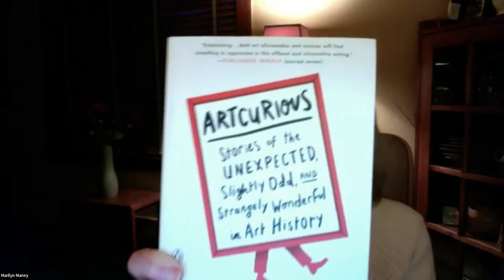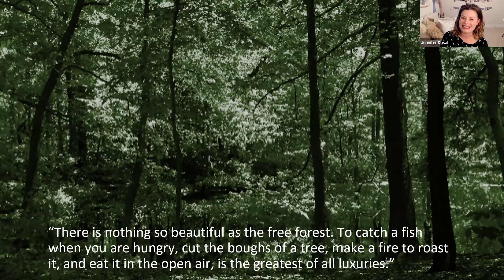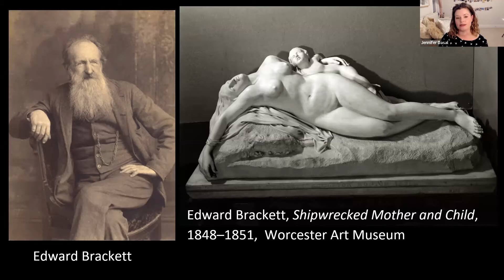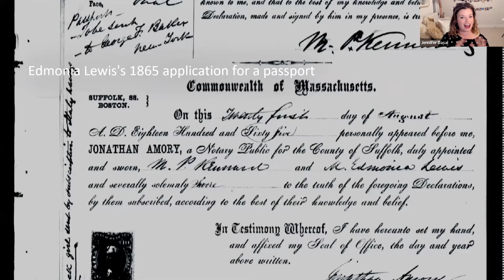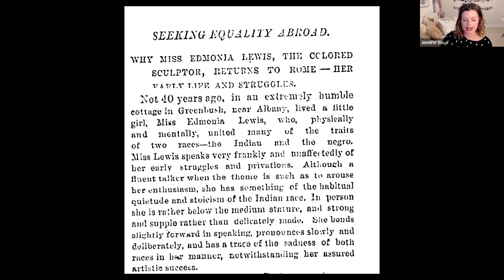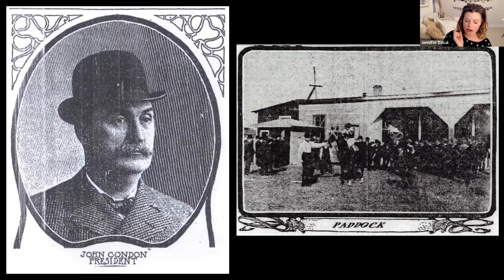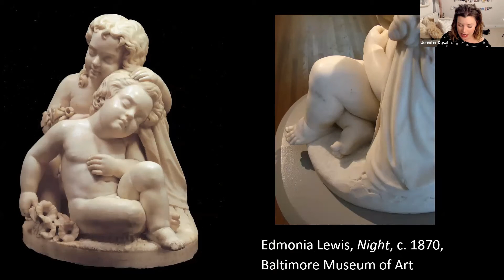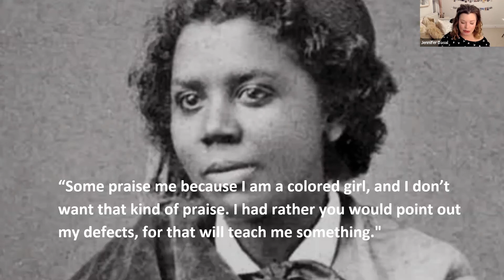Edmonia Lewis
The Unitarian Society of Ridgewood's Art and Racial Justice Teams hosted this exploration the life of trailblazing sculptor Edmonia Lewis with ArtCurious podcaster Jennifer Dasal. Jennifer's website, podcast channel and other social media pages can be found here: